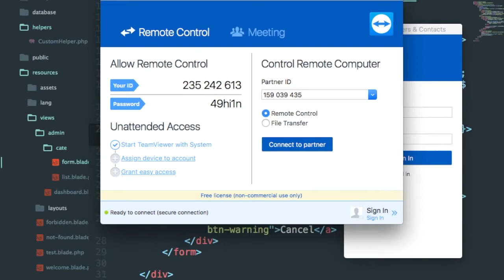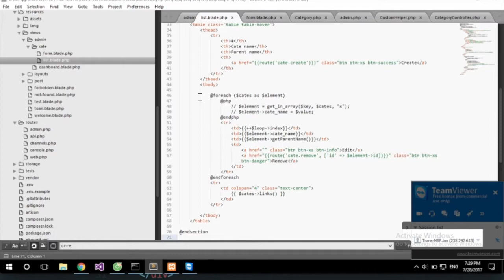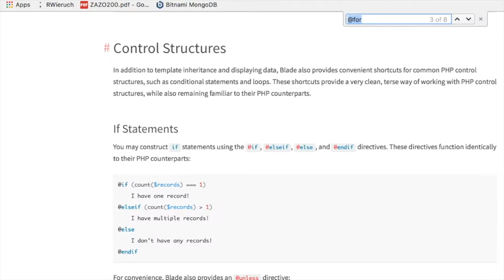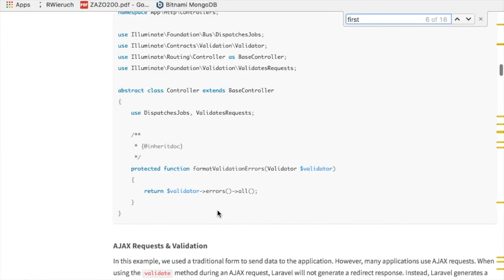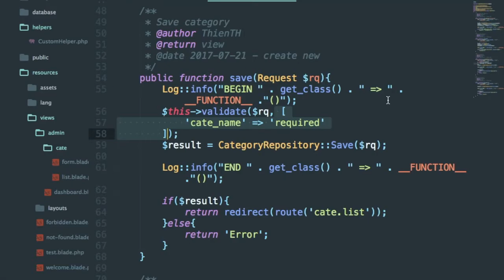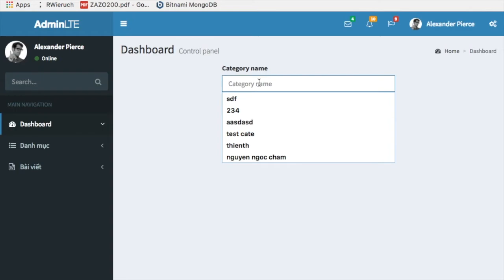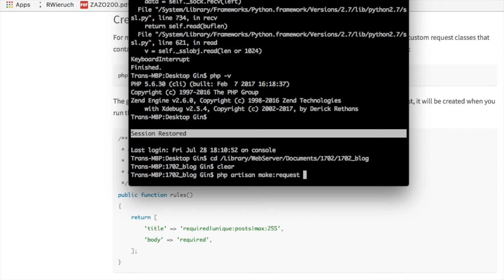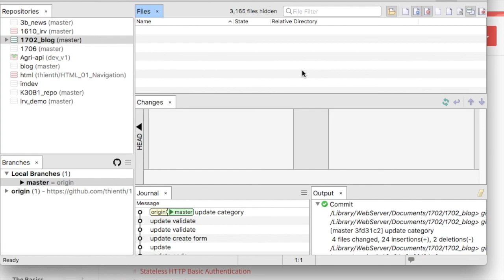2017 07 28 laravel validation